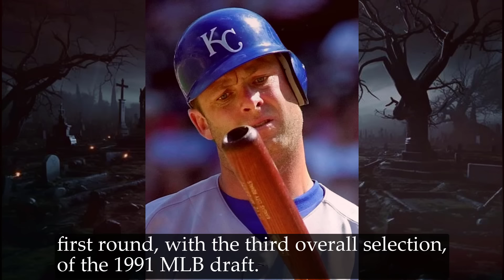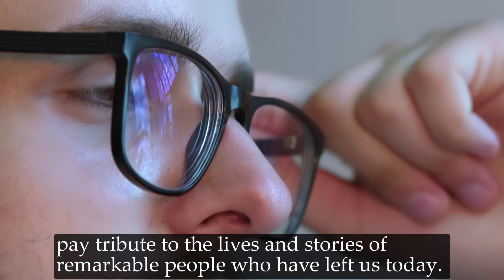10 Legends Who Died Today 25th April 2024 | Actors Who Died Today Celebrity Deaths - Tribute to Star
10 Legends Who Died Today 25th April 2024 | Actors Who Died Today Celebrity Deaths - Tribute to Star

in this video, we pay tribute to famous Legends and notable individuals who died today and recently in the last 24 hrs and few days.

List of Famous Legends Who Passed Away.
1. David McCarty
2. David Pryor
3. Lourdes Portillo
4. Terry Alan Anderson
5. Chris King
6. Andrew Davis
7. Philippe Laudenbach
8. Cecil Williams
9. Helen Vendler